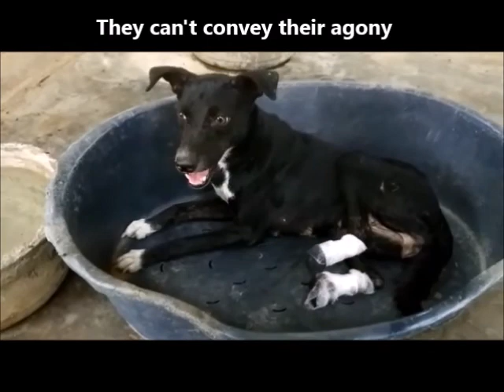Hind paws full of maggots, this girl was struggling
This girl came to us with severe maggot wound infestation in the hind paws. It was difficult for her to even stand. Today is able to walk. Even though one of her hind paw is still sensitive, but she is out of pain and the wounds have healed.